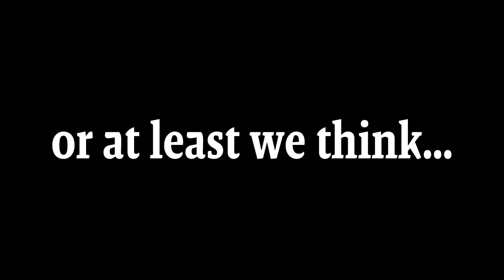Is This Mob Actually DANGEROUS!?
Hey guys, I test the Warden in this video and see how I can potentially counter him, it was a lot of fun to edit and post!